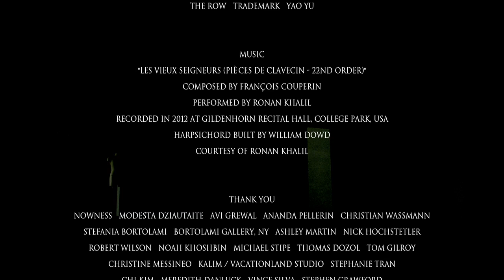Fifty Shades of Greige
Vogue contributing editor Maya Singer and director Matthew Shattuck’s vision of a fashion disciple’s inner sanctum: the concept store. Read the feature on NOWNESS